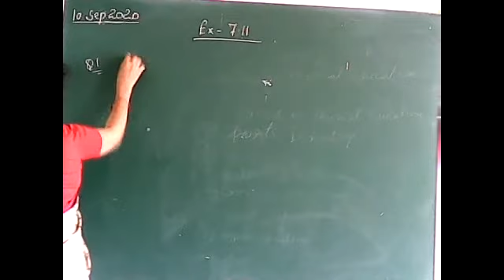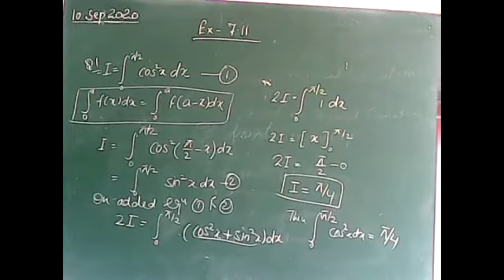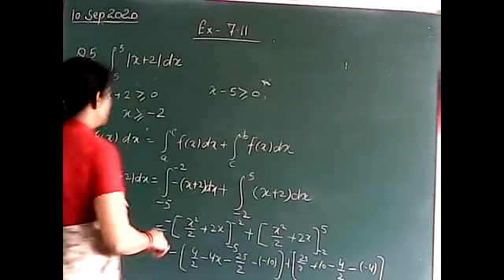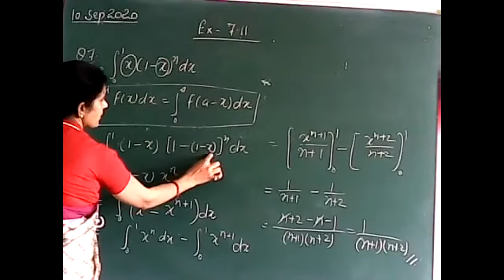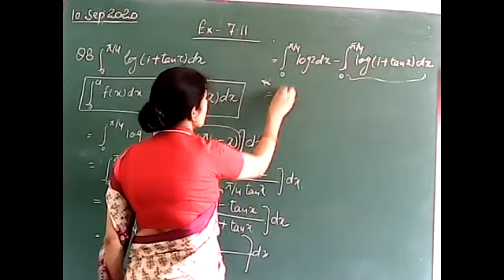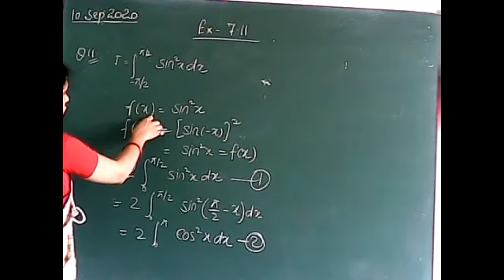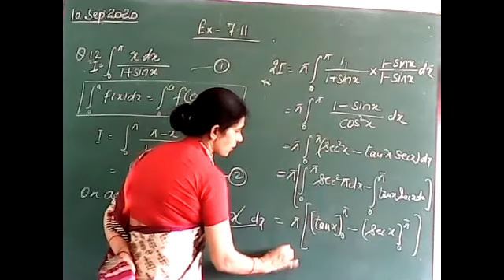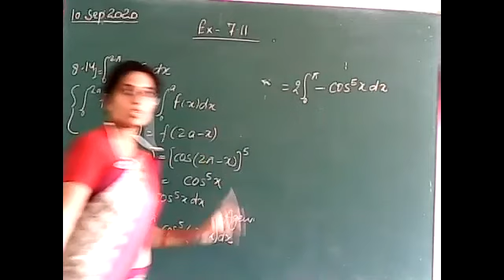Exercise-7.11 Properties of Definite Integral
Mathematics with Reema Singhal 12 P.M 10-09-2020